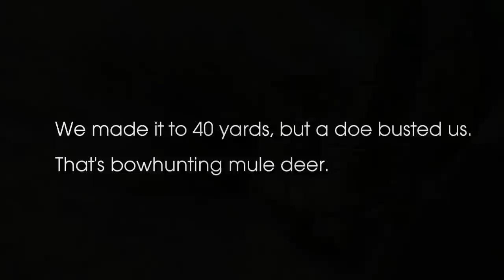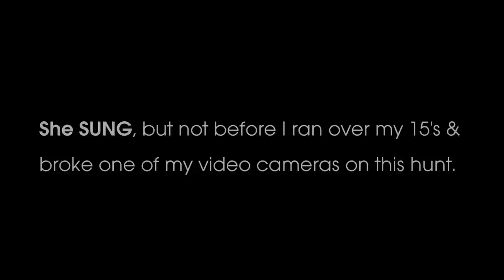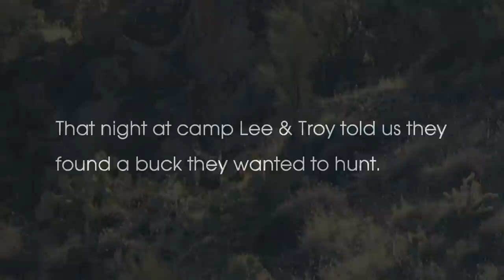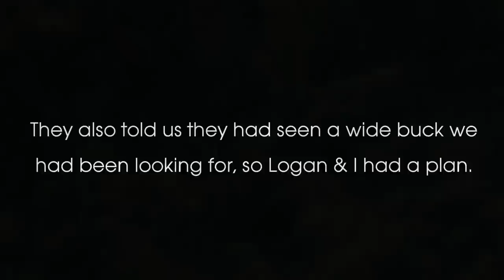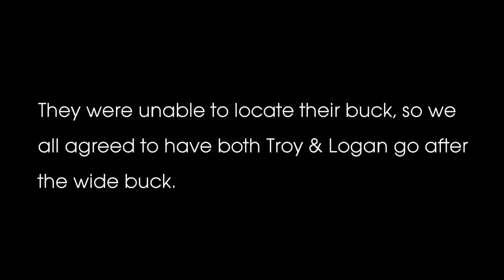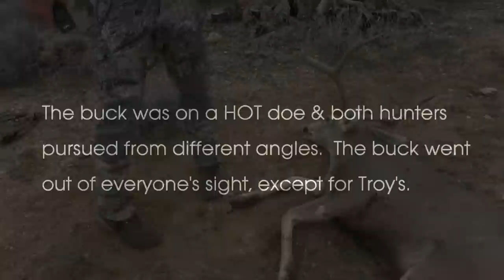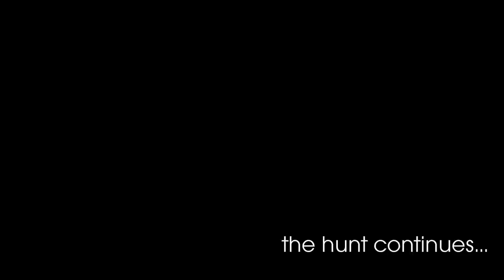Archery Desert Mule Deer Fun Grind *Episode 16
HuntForMore Season 2 *Episode 16

ORGhunt.com, publisher, Craig Steele guides with Exclusive Pursuit Outfitters in Arizona on a couple Archery Desert Mule Deer Hunts.

Logan & Troy pursue a 28inch desert mule deer with a bow.